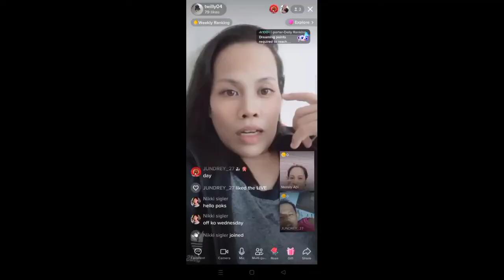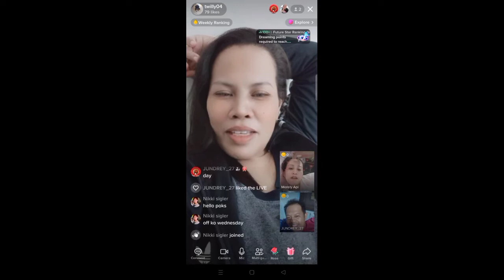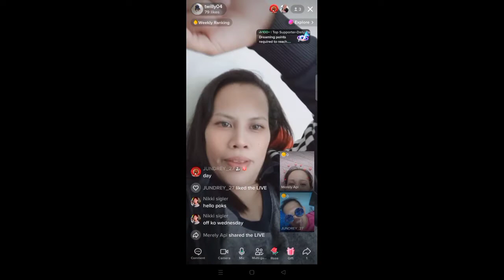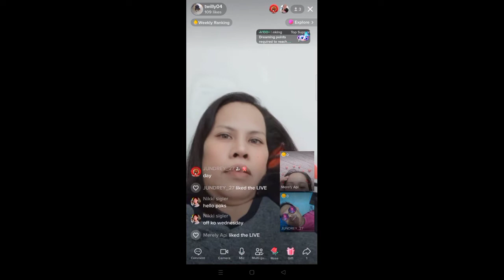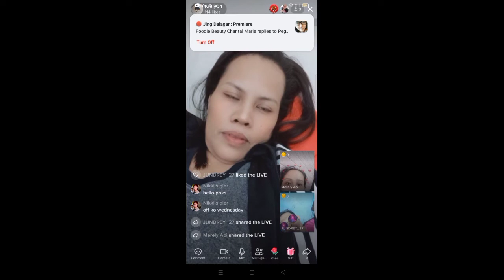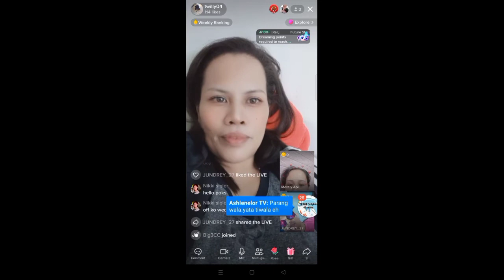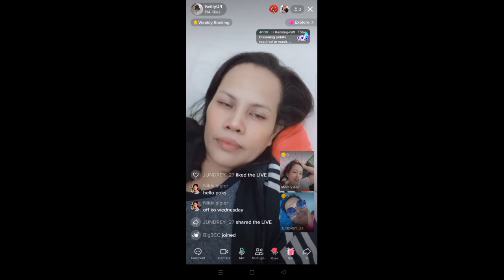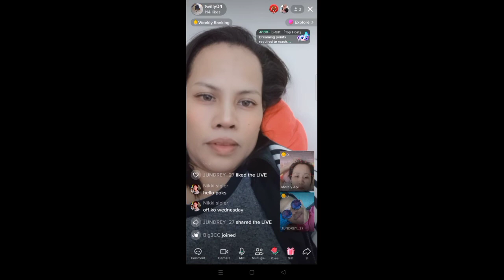YONG FRIEND MONG GUMANDA LANG SA FILTER NI TIKTOK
GUMANDA LANG SA FILTER NI TIKTOK tuwang tuwa sya dahil gumanda daw sya